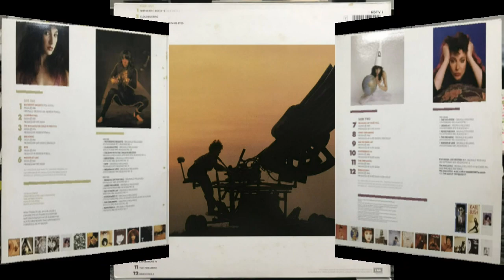Kate Bush - Experiment IV (1986) vinyl